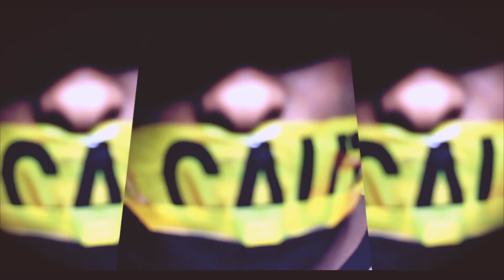H.P.S.C. - Phresh Daily 18 Intro (Official Video)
@therealdjloco Presents Phresh Daily 18 Hosted by @SwampClick (HPSC)

Mix Tape COMING SOON!!

Produced by @BOOMondaTRK

Directed by @BOOKPHRESHNOW

Add us on FaceBook.com/SwampClick